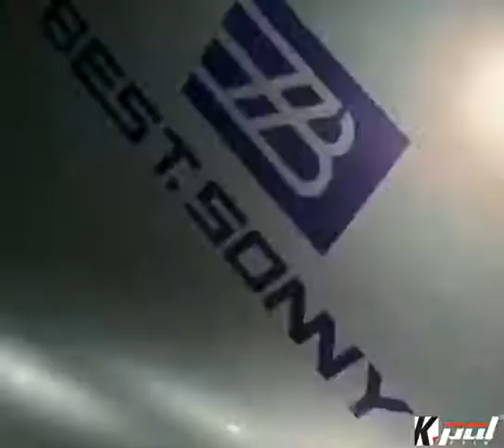The gloss is obviously improved after pasting the KPAL PET Wrap Vinyl Film-Mamba green.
It will protect the paint from slight collisions and scratches.
Welcome to your consultation. Kpal will provide you with professional answers and patient services.